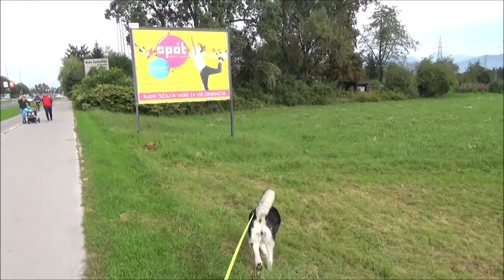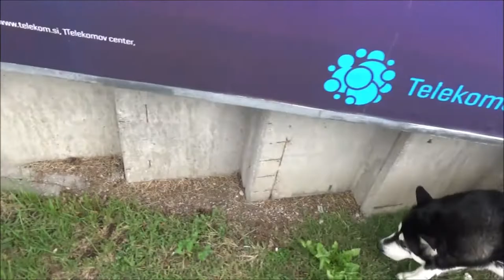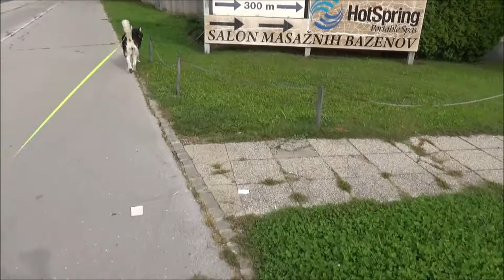Long walk with Alaskan Malamute: Šentvid (4/17)